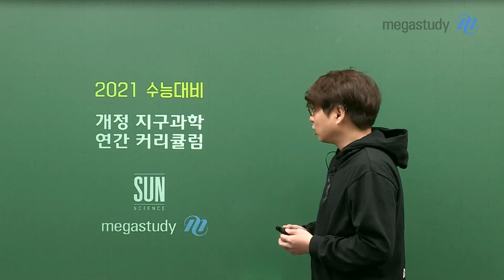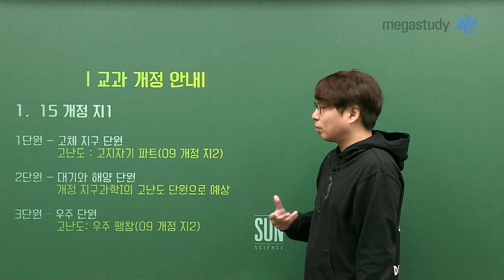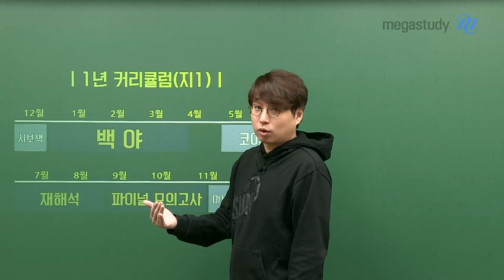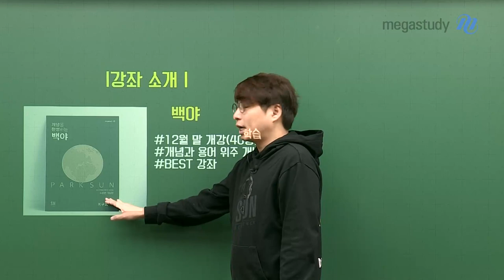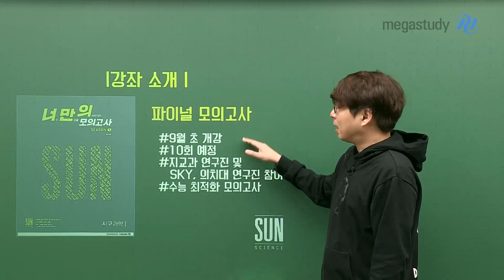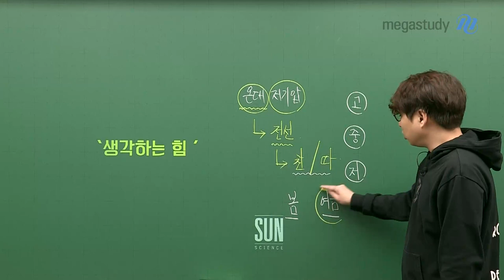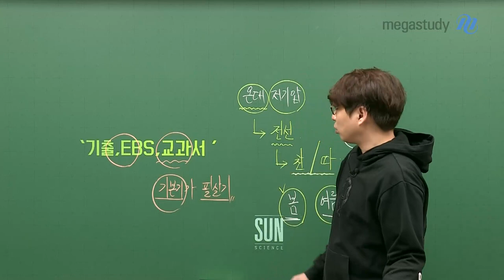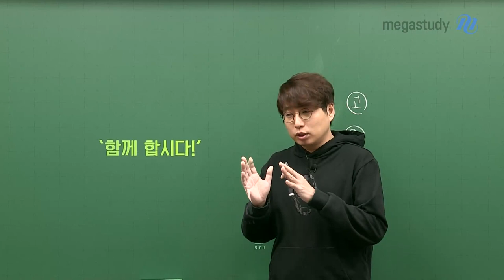[메가스터디] 지구과학 박선 쌤 - 예비고3을 위한 ★개정 지구과학 연간 커리큘럼★ 어머! 체_계_적이야!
변화한 교과서로 가장 처음 수능을 치르게 되는 예비고3 학생들을 위해
과연 개정 지구과학은 어떠한 내용으로 구성되어 알려주며, 이에 따른 선생님의 커리큘럼을 소개해드립니다.

★ 15 개정 교과서 안내 ★

- 1단원. 고체 지구
  고난도 : 고지자기 파트 (09 개정 지2)

- 2단원. 대기와 해양
  개정 지구과학l 고난도 단원으로 예상

- 3단원. 우주
  고난도 : 우주 팽창 (09 개정 지2)

- 전반적인 범위 증가로 학습 부담 예상
- 킬러 단원 예상, From. 기존 지1 천체 관측 파트

 ★ 박선쌤의 커리큘럼 ★

1. (지l,ll) 시작하며 보는 책
- 짧게 구성된 기초 강의
- 지구과학 공부법 및 핵심 내용 정리

 2. (지l,ll BEST) 개념을 완성하는 백야
- 스튜디오ver. 11월 말, 현장ver. 12월 말 개강 예정
- 개념과 용어 위주 개념 학습

3. (ONLY 지l) 코어특강
- 5월 초 개강 예정
- 고난도 킬러 주제에 대한 기출문제 활용 정리

 4. (지l,ll) 기출·EBS·교과서의 재해석
- 7월 초 개강 예정
- 기출, EBS, 교과서 기반의 논리적 사고력 기르기

 5. (지l,ll) 파이널 모의고사
- 9월 초 개강 예정
- 지구과학교육과, SKY, 의치대 연구진 참여
- 수능에 가장 최적화된 모의고사로 총 10회 제공 예정

 6. (지l,ll) 마지막에 보는 책
- 추석 특강
- 2021학년도 기출문제 활용 총정리

2021 수능 만점을 위해 앞으로 잊지 말아야 할 학습 목표를 알아보며,
만점을 향한 작은 발걸음의 시작, 박선쌤과 함께 합시다!

※ 박선쌤의 2021 지구과학 커리큘럼이 궁금하다면, 영상을 통해 확인하세요~:)